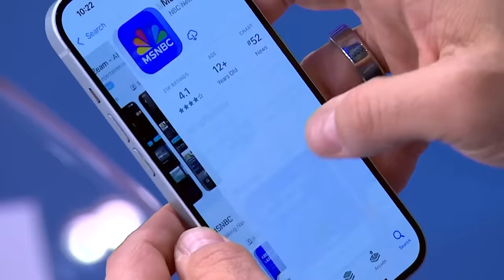House passes bill to ban TikTok in the U.S. if it doesn’t divest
The House passed a bill in a 360-58 vote aiming to force TikTok-parent company ByteDance to sell the social media platform or risk being banned in the U.S.